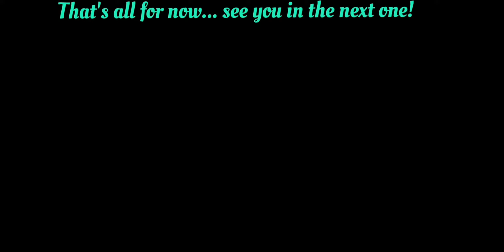[Eng] Tasty Tiramisu Sabahan Style - No eggs No oven No mascarpone cheese